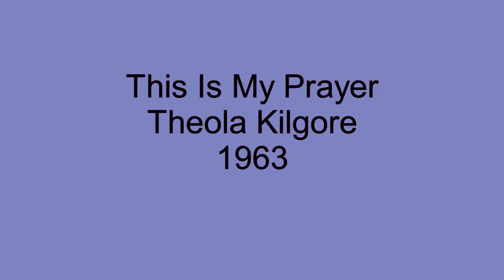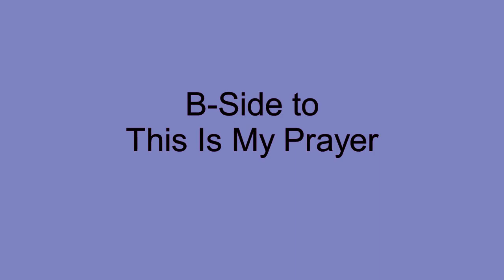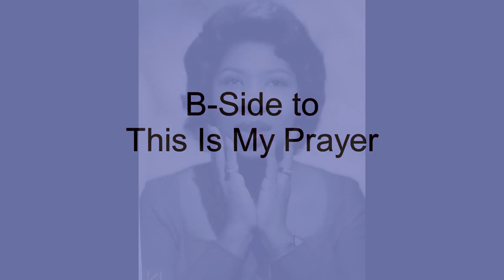This Is My Prayer - As Long As You Need Me - Theola Kilgore - 1963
Oakland, CA native, Theola Kilgore, was a gospel singer who turned to secular music in the early 1960's when she was introduced to record producer, Ed Townsend, by Sam Cooke's manager, J.W.Alexander. She teamed up with Townsend to record, The Love Of My Man, which was a adaptation of the gospel song, The Love Of God, and it became a big hit. The follow up to that success was, This Is My Prayer, which entered the Billboard chart in August of 1963 and peaked at #60. The flip side, As Long As You Need Me, was equally as good and both songs were written by Townsend. Kilgore and Townsend formed KT Records at that point and Theola recorded several more secular singles for their new label but success eluded them. After several releases on Scepter and Mercury, Kilgore's secular career ended.